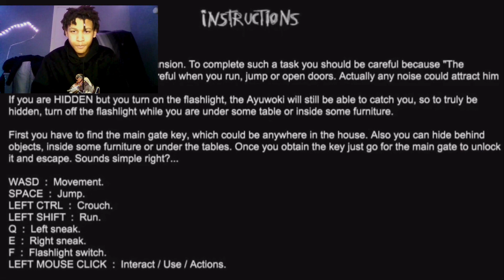CORY, ARE YOU OKAY?!?! || THERES A MICHAEL JACKSON HORROR GAME (Reaction)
If you want to see me react to the other parts of this mini series, make sure to like the video to show you want to see more!!.